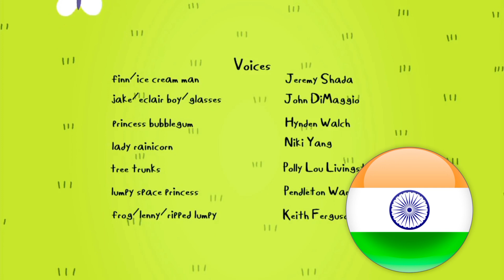Adventure time: End credits (Hindi)